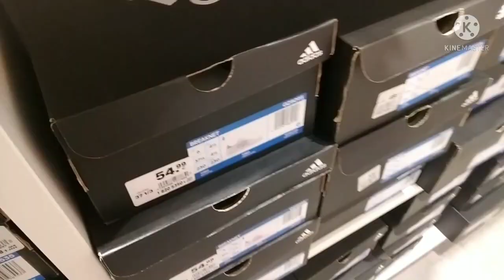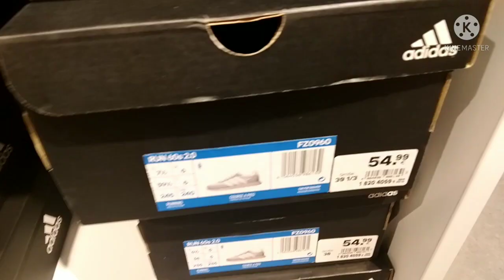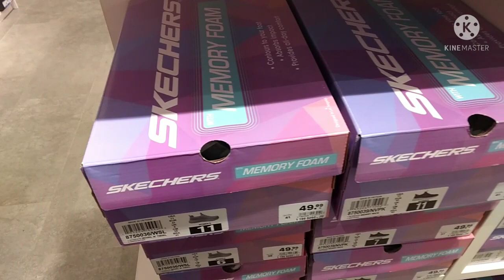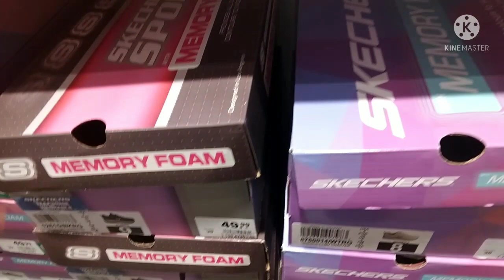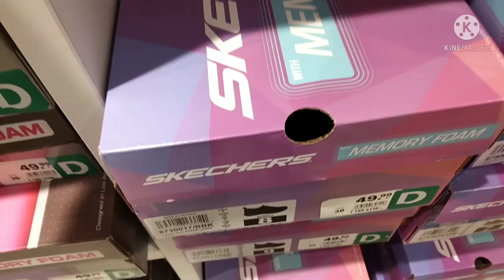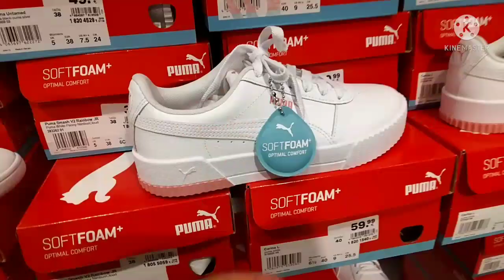DEICHMANN ARRIVAGE - NOUVELLE COLLECTION 2021